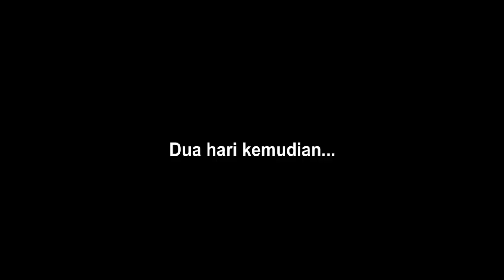AKHIRNYA STAGE DM-MO-1 KELAR!! feat. Eyja (a.k.a Anak Terlantar) - Arknights Indonesia #91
Akhirnya apa yang gw ingin rasakan di server cn akhirnya bisa tersampaikan di sini...